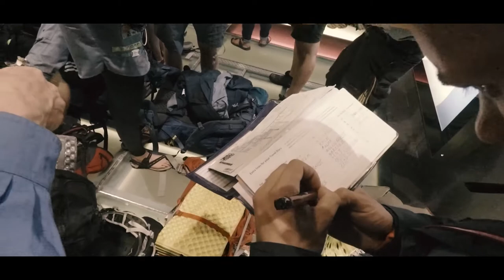DET ER IKKE FARVEL, MEN PÅ GENSYN | Jagten 2017 - Episode 12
Igennem 14 dage har jeg været på Interrail rundt i Europa, sammen med 100 andre FDF'ere. Jeg havde mit GoPro med undervejs, følg med på rejsen.

Grant - Weapon (feat. BAUM)
Mako - Into The Sunset
Matoma - Wonderful Life (Mi Oh My)

Vi vil gerne takke Timberman Træ- og Korkgulve, for at sponsorere vores holdtrøjer og shorts.
Timberman's brede sortiment består af flotte gulvløsninger i høj kvalitet til en fair pris. Det er produkter, der holder til daglig slid og glæde. De monteres problemfrit og er lette at pleje og vedligeholde.